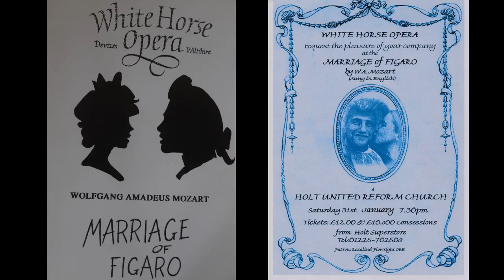White Horse Opera's 30th Anniversary Photos - Marriage of Figaro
Photos from the performance archives of White Horse Opera, from Devizes in Wiltshire, UK. These photos were kindly provided by members of the group past and present.

Music used is a creative-commons version of the music performed at the 30th Anniversary Gala Concert held at Devizes Town Hall in October 2023.
Via Resti Servita from Mozart's Marriage of Figaro performed by Glyndebourne Festival Opera Company, conducted by Fritz Busch.